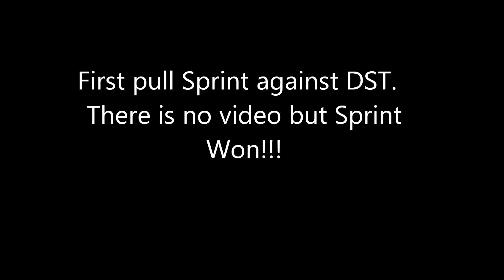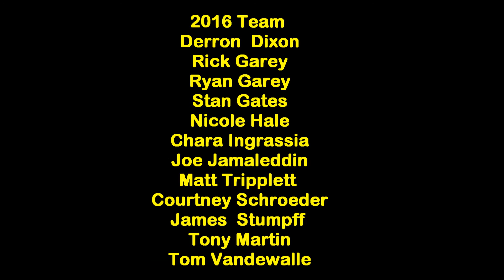2016 KCCC Tug of War